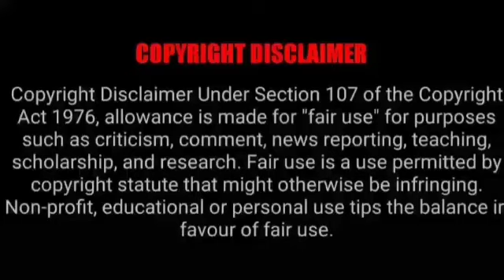ASMR EATING SPICY CHIKEN CURRY, EGG CURRY, MUTTON CURRY, BIRIYANI |INDIAN FOOD MUKBANG|Foodie India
ASMR EATING SPICY CHIKEN CURRY, EGG CURRY, MUTTON CURRY, BIRIYANI |INDIAN FOOD MUKBANG|Foodie India. Mukbangers Eating Indian Food. Mukbangers Eating Chiken Curry, Mutton Curry, Egg Curry, Biriyani, Butter chicken, Luchi, Alur Dom, etc. Best Indian Food Asmr. Best Indian Food Mukbang. ASMR EATING Indian Food.

Credit-